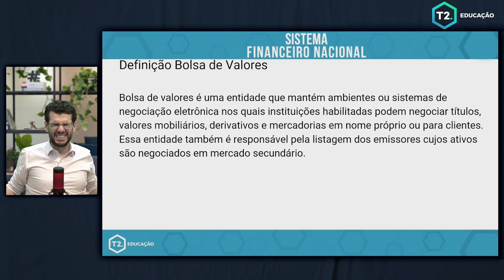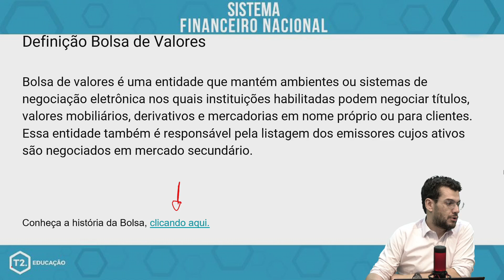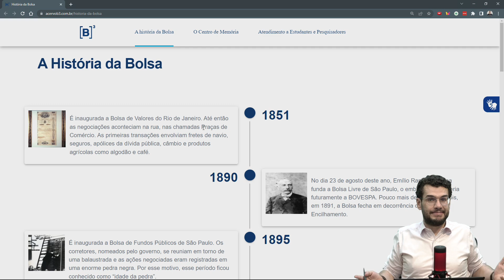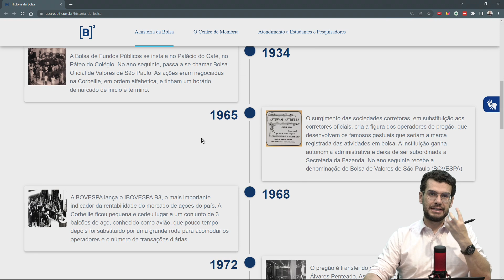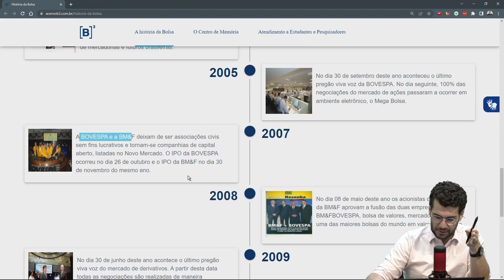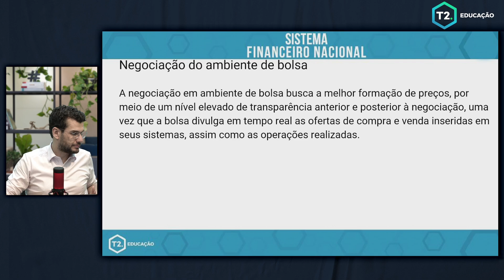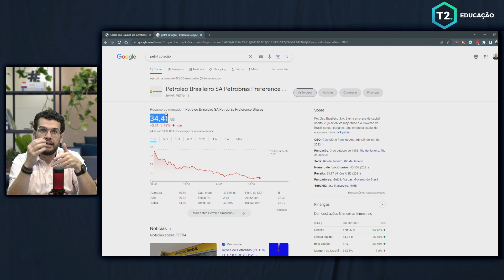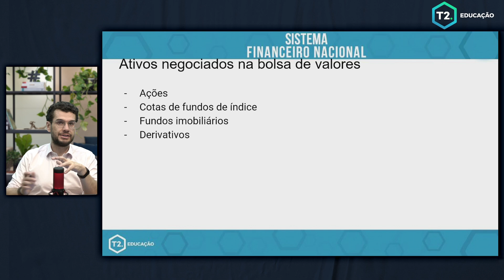Aula 6 - SISTEMA FINANCEIRO NACIONAL: Bolsa de Valores (CPA10, CPA20, CEA, CFP® e Concursos)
A sexta aula da nossa playlist sobre Sistema Financeiro Nacional tá ON! O assunto hoje é a Bolsa de Valores: saiba porque ela existe, sua história, como funciona as negociações dentro dela e seus ativos negociados.

Para você que está estudando para prova de certificação CPA10, CPA20, CEA, CFP® ou até mesmo concurso bancário, já dá uma passada lá no nosso site que temos cursos preparatórios com conteúdo COMPLETO para te ajudar nisso

Caiu de paraquedas aqui e quer mais aulas como essa?